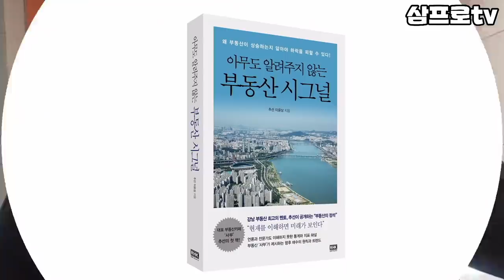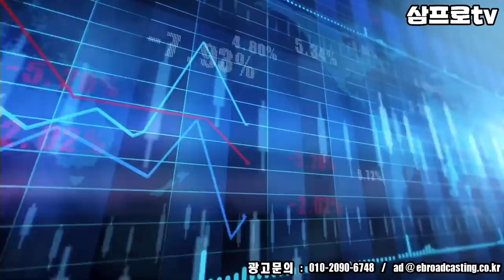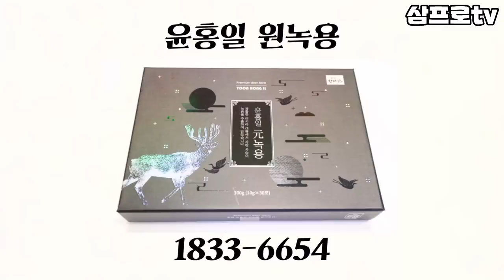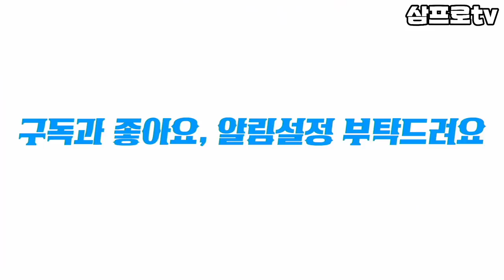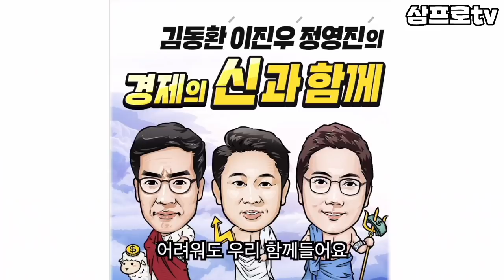오늘아침 Page2 / 19.04.23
뉴스3
김효진의 귀쏙쏙 화요일
곽상준의 증시각도기